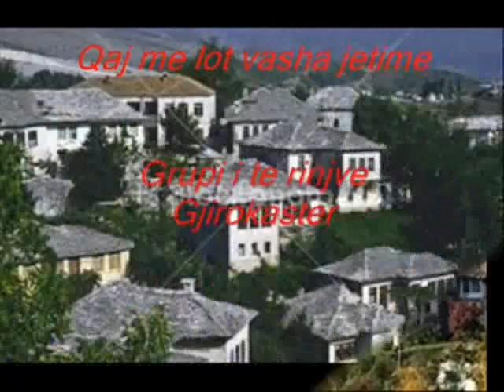Qaj me lot vasha jetime - Grupi i të rinjve Gjirokastër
inçizimi i këngës Radio Franc ( Paris 1994 )
Grupi i të rinjve Gjirokastër
marrës - Arian Shehu
kthyes - Mehmet Vishe
hedhës - Roland dhe Kastriot Çenko
iso - Lili Çenko,Ramiz Braja,Kastriot Vishe,Mevlut Meleqi

Qaj me lot vasha jetime,
qaj me lot.
Qaj me lot krua më krua.
qaj me lot.
Kush do më martojë mua ?
qaj me lot.
Më veshën e më bënë nuse.
qaj me lot.
Se s`kisha të shkretën mëmë.
qaj me lot..